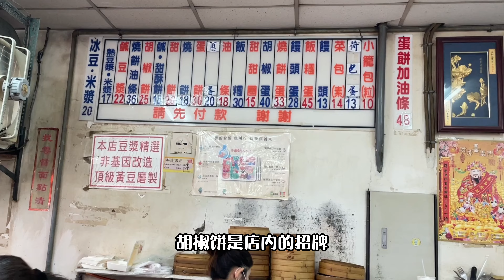回台中為中信兄弟加油-1